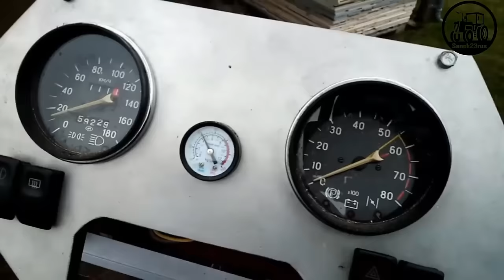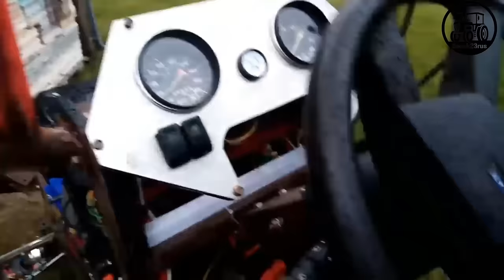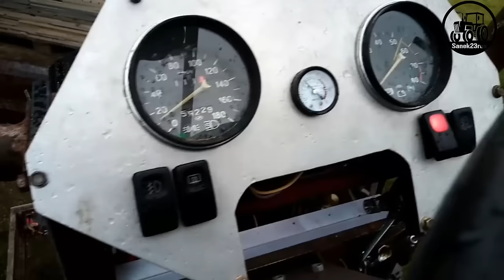ПНЕВМАТИЧЕСКАЯ навеска для МТ (необычное решение)